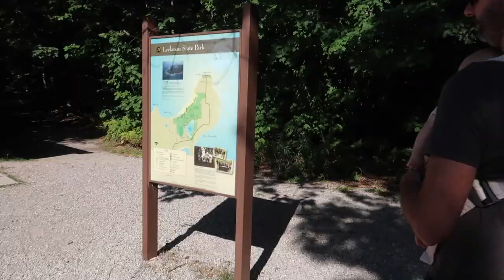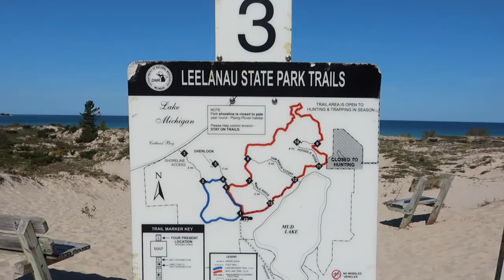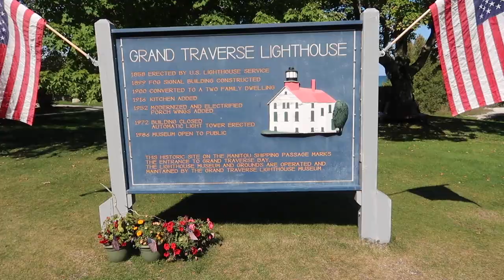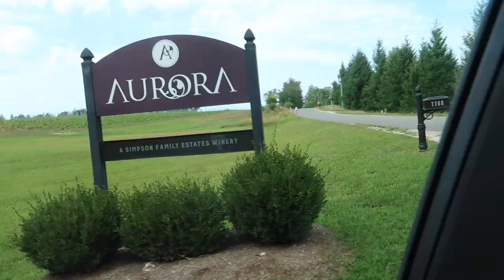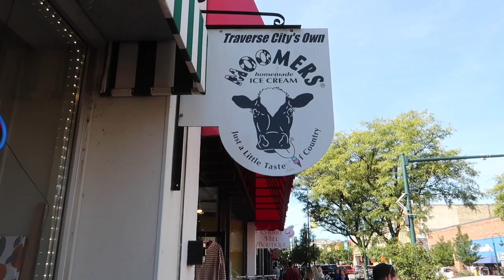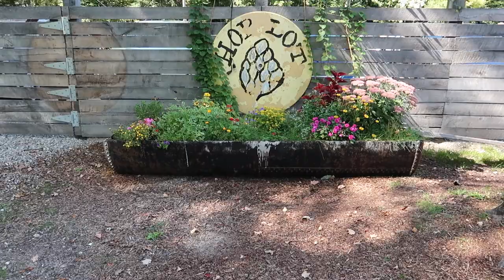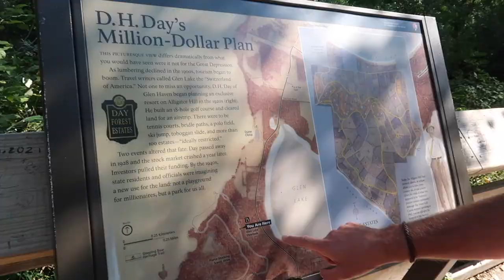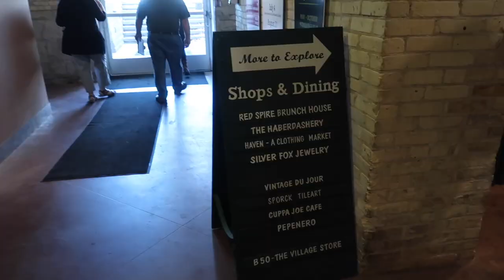NORTHERN MICHIGAN TRAVEL VLOG - Our 1st Family Vacation! | Sarah Brithinee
I’m so excited to share a new vlog with you. It’s been such a long time since I logged and it felt good to get back into it. In today’s video we’re headed up north to Traverse City for a weekend away. It was so much fun showing Theo a new area for his first trip.

Amazon Storefront

WHAT I MENTIONED:

Lace-up Sweatshirt:

Quarter-Zip Sweatshirt:

Black Backpack:

Baby Carrier: